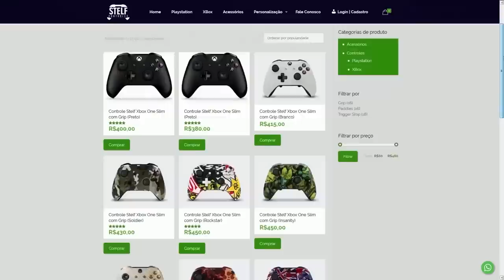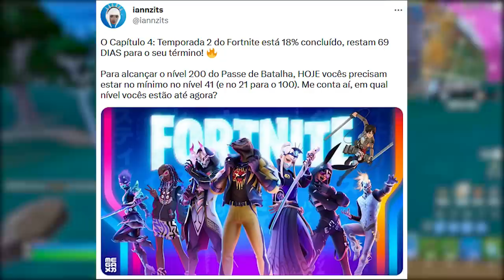FORTNITE - BOB ESPONJA TEASER, PASSE DE BATALHA UPAR e CLUBE ABRIL?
Fala gurizada, nesse vídeo comento sobre Bob Esponja no Fortnite, teaser, passe de batalha upar rápido e mais. Espero que gostem :)

Programa para editar: Adobe Premiere